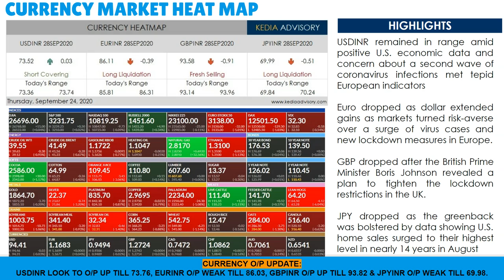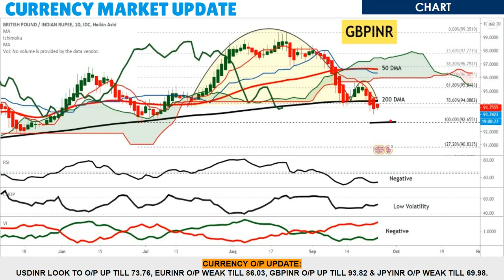Kedia Currency Morning Podcast as on Sep 24, 2020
USDINR remained in range amid positive U.S. economic data and concern about a second wave of coronavirus infections met tepid European indicators
Euro dropped as dollar extended gains as markets turned risk-averse over a surge of virus cases and new lockdown measures in Europe.
GBP dropped after the British Prime Minister Boris Johnson revealed a plan to tighten the lockdown restrictions in the UK.
JPY dropped as the greenback was bolstered by data showing U.S. home sales surged to their highest level in nearly 14 years in August